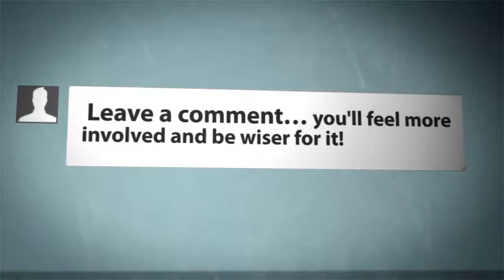Work From Home Opportunities - Why 95% of People Fail With Work From Home Opportunities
It's a sad fact of life but 95% of all new work from home opportunities fail.
This has nothing to do with enthusiasm or commitment
Good work from home business opportunities with the wrong person is like putting a nail in a tire.
So many people put everything into their work from home opportunities and still fail.
They then walk away empty handed, demoralized and often broke.

So why are there so many failures in these work from home opportunities?
It could have been:
Lack of skills
Loss of focus
Overwhelmed and confused
Wrong timing
Missed opportunities or opportunities not taken when offered
Lack of structure
Loss of momentum
Lack of confidence
No accountability
Slow or no cash flow
Poor systems
You can still be successful even if you have some of these issues
BUT if there are too many then they will join the ranks of the many work from home failures.

TIME IS THE KEY
To be successful today a work from home business operator needs to be able to handle and overcome:
Online reputation
Compelling ad copy
Graphic design
Creating the right persona
Market research and market testing
Lead generation
Targeted traffic creation
Free and paid advertising
Sales calls and follow up
Blogging
SEO
Video creation

Experience is required to master these and it TAKES LOTS OF TIME.
So after trying hard people BURN OUT, run out of money and implode on themselves.
They simply quit and become yet another failure in the work from home opportunities story.
BUT these same people still want to succeed
So after a cooling off period they jump onto the next "work from home opportunity"
And the same result eventually comes along -- failure.
This is the market we are catering to in network marketing and
These people still have the same issues that were responsible for the previous failures
That they take into their next "work from home business opportunities"
You are without doubt one of those who are providing one of their "next work from home business opportunities"
And they will fail...
Unless...
You teach them and insist on them following a BUSINESS MODEL THAT CAN BE EASILY DUPLICATED.
If you can provide people with a system that removes the individual from having to learn anything but the basics to get started..
And a work from home business opportunity they can easily copy and duplicate
Then you could be on a winner!
So instead of the new person being
Inspired -- but confused -- continuously training -- implementing little -- spending more than they are earning -- resulting in FEAR, FRUSTRATION AND FAILURE.
With the right guidance and systems they are:
Inspired -- get results -- see a cashflow -- gain confidence and self belief - reinvest -- build wealth -- FREEDOM.
As you can see there is absolutely no comparison in these 2 different outcomes.
BUT a word of warning...
Even if as a sponsor or a leader in network marketing you introduce your team to great systems and a business model they can copy and duplicate..
People will experience failures in their work from home opportunities because most cannot do or are not willing to do what is required to achieve success.
To take massive action every day.
Sadly people want what they really can't have whether they want it or not!
No doubt "Done for you" and systems they can duplicate -- great training -- superb leadership
Will take a lot of the pain and problems away for the new recruit.
And greatly increase their chances of success provided they are the right people in the right work from home business opportunities.

But to improve your chances of success as a leader or a sponsor
TEST the willingness of your prospective team member as early as you can.
It will save you both a lot of time and frustration.
This business of network marketing is NOT for everyone -- despite their hopes and initial enthusiasm.
Only those who are willing to totally commit and implement daily will succeed.
Otherwise they will definitely become another failure statistic in the work from home opportunities.
You know this so never try to "sweet talk" the road to success with any work from home business.